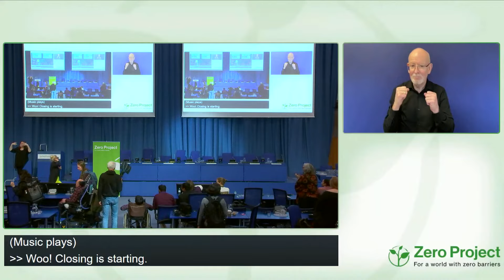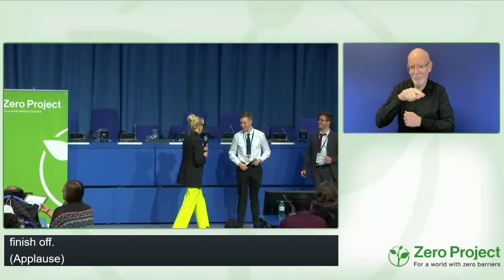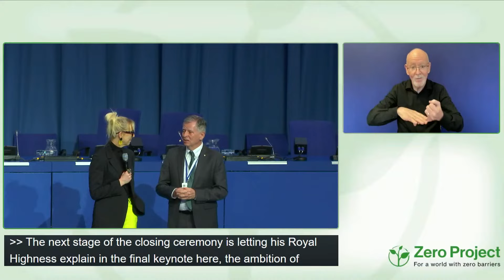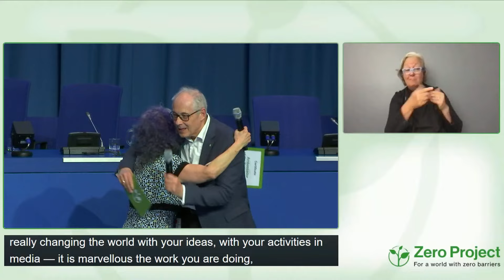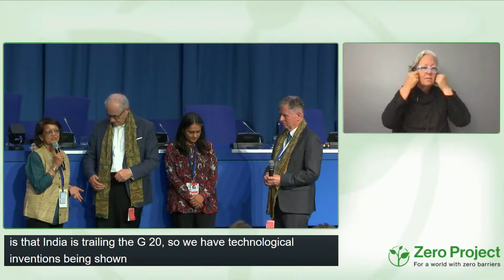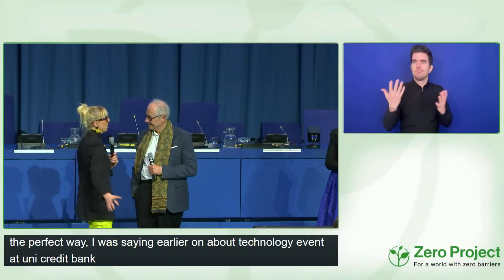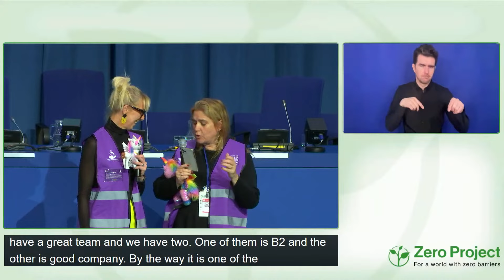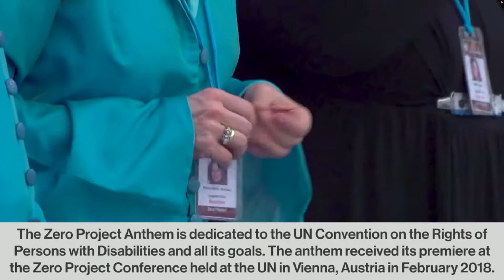ZeroCon23: Closing Ceremony of the Zero Project Conference 2023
Closing of the Conference, and a preview for 2023, together with esteemed partners of the Zero Project: Zero Project Latin America, Zero Project India, Purple Vest Mission of Access Israel; and the announcement of the new Zero Project Ambassadors.

Caroline CASEY: 01:05
Martin ESSL: 03:55
Philipp STEININGER: 09:16
Kill BRIAH: 11:14
Michael FEMBEK: 13:41
HRH Mireed bin Ra´ad AL HUSSEIN: 14:16
Jose Maria VIERA: 21:44
Debra RUH: 26:27
Carola RUBIA DURAN: 28:05
Meera SHENOY: 31:32
Shilpa KUMAR: 35:54
Moses GORREPATI: 37:41
Jana DANILOVIC: 44:27
Michal RIMON: 47:40

Speakers:
Martin ESSL / Essl Foundation / Austria
Franz-Joseph HUAINIGG / ORF - Austrian Broadcasting Corporation / Austria
Connie VANDARAKIS / DanceAbility / United States
Debra RUH / Ruh Global IMPACT / United States
HRH Mireed bin Ra´ad AL HUSSEIN / HCD Higher Council for Affairs of Persons with Disabilities / Jordan
Jose Maria VIERA / IDA - International Disability Alliance / Canada
Meera SHENOY / Youth4Jobs Foundation / India
Shilpa KUMAR / Omidyar Network / India
Sayomdeb MUKHERJEE / Enable India / India
Moses GORREPATI / Enable India / India
Yuval WAGNER / Access Israel / Israel
Michal RIMON / Access Israel / Israel